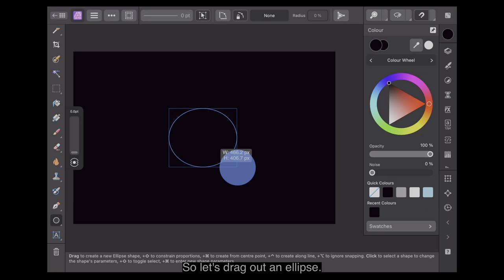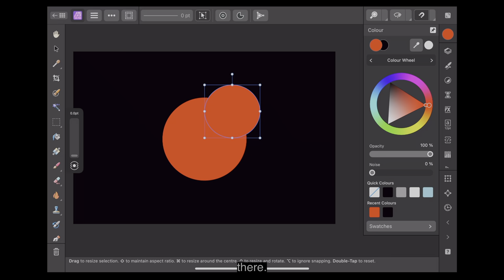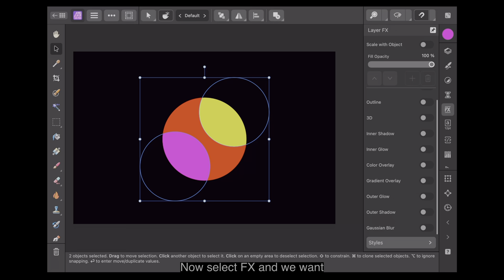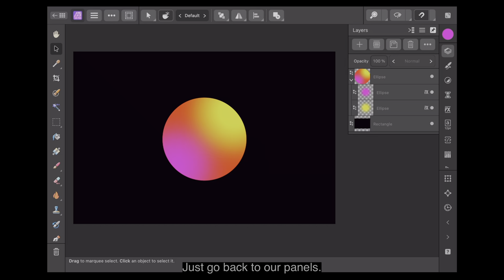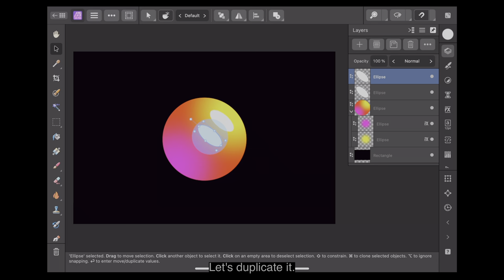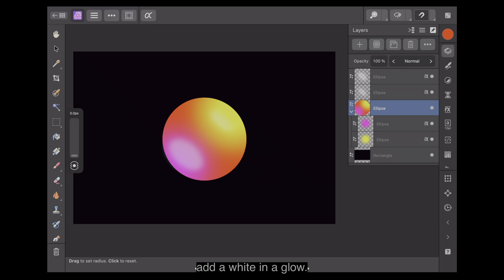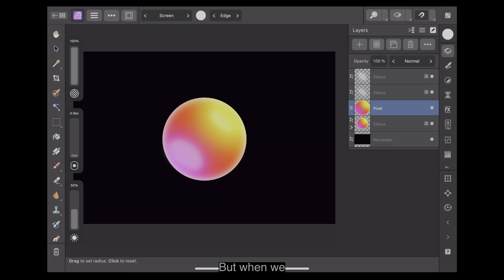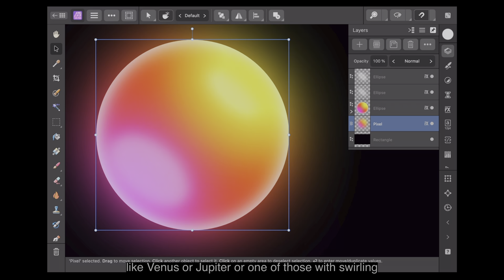Spheres Bubbles & Planets In Affinity Photo v2.5 on iPad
1. **Comprehensive Tutorials:** Gain access to in-depth tutorials that cater to users of all skill levels. Whether you're a beginner looking to grasp the basics or an advanced user seeking advanced techniques, our tutorials cover a spectrum of topics, ensuring you're equipped with the knowledge to unleash the full potential of Affinity software.

2. **Workflow Efficiency:** Learn time-saving tips and tricks that streamline your workflow. Our channel is dedicated to enhancing your efficiency in using Affinity Photo, Affinity Designer, and Affinity Publisher, helping you achieve professional results with less effort.

3. **Desktop and iPad Integration:** Explore the versatility of Affinity software seamlessly across both desktop and iPad platforms. We guide you through the intricacies of utilizing these applications on various devices, enabling you to create, edit, and design on the go.

4. **Inspiration Galore:** Immerse yourself in a world of creative inspiration. Our channel showcases stunning designs, innovative projects, and captivating artwork created with Affinity tools. Be inspired by the possibilities and ignite your own creativity.

5. **Community Interaction:** Join a vibrant community of Affinity enthusiasts.

6. **Exclusive Updates:** Stay ahead of the curve with the latest updates, features, and releases from Affinity. We keep you informed about the newest functionalities and improvements, ensuring you're always at the forefront of what Affinity software has to offer.

7. **Engaging Live Sessions:** Participate in live Q&A sessions, workshops, and community events. Our channel goes beyond pre-recorded tutorials, offering you the chance to interact directly with experts and fellow users, enhancing your learning experience.